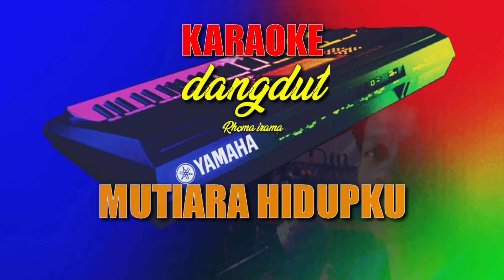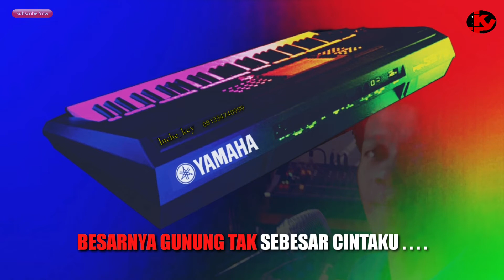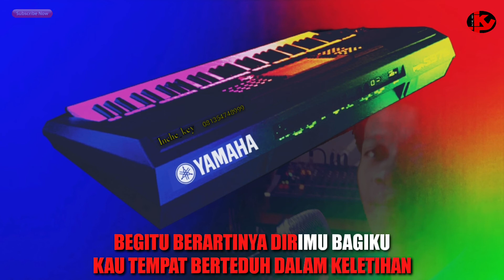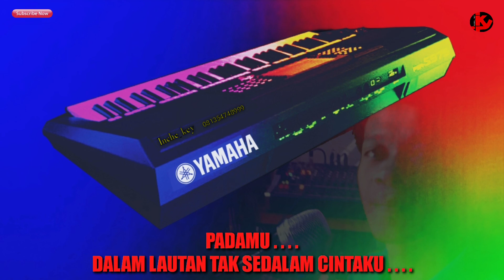MUTIARA HIDUPKU - Rhoma irama - Nada Pria ( KARAOKE ) ORGAN TUNGGAL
Lagu       Mutiara Hidupku
Music     Organ Tunggal